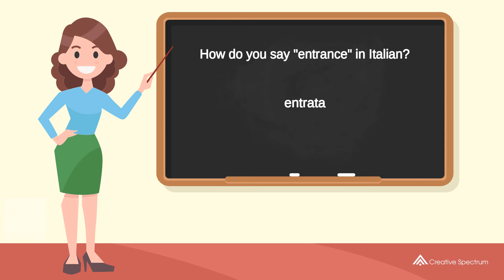How do you say "entrance" in Italian? | How to say "entrance" in Italian?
This Italian vocabulary lesson for English speakers is provided to you by Creative Spectrum Education.